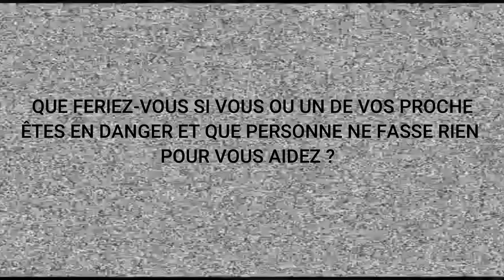EPISODE 2 : CATHERINE GENOVESE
J’espère que vous avez passez de bonnes fêtes, aujourd’hui je vous poste une nouvelle vidéo sur l'histoire de Catherine Genovese. Excusez ma tête, mais même étant malade je voulais filmer cette vidéo .

Bon visionnage !!